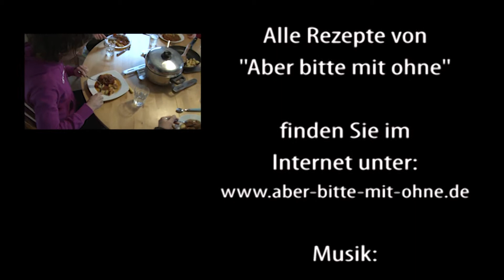Schokocreme ohne Milch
Schokocreme schmeckt fast jedem Menschen. Schade, wenn man die herkömmlichen Sorten aufgrund einer Unverträglichkeit nicht essen kann. Unsere Variante ist auch für Menschen mit einer Unverträglichkeit von Laktose und Milch gut geeignet.